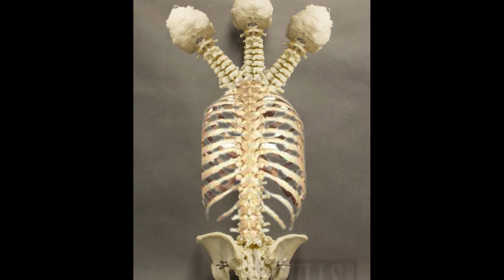1 Bit 2 Bit 4 Bit 8 Bit 16 BIT 32 Bit 128 Bit 256 Bit 512 Bit 1024 Bit 2048 Bit 4096 WITHER BOSS BIT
My bits videos are not gaining views, but still I hope for a miracle...

( Wither Boss )